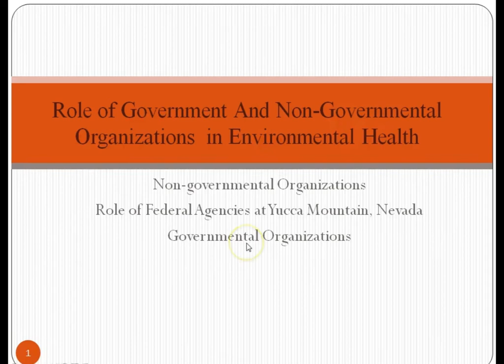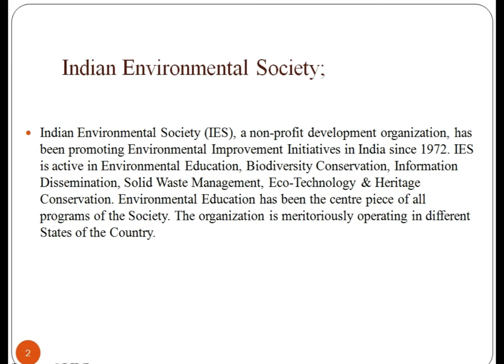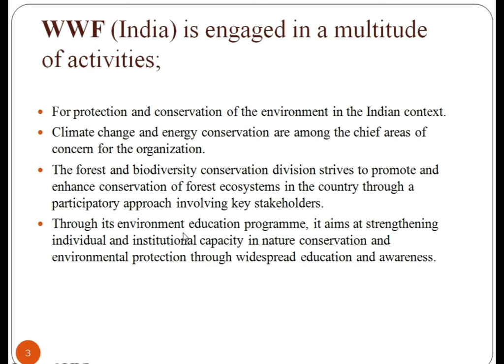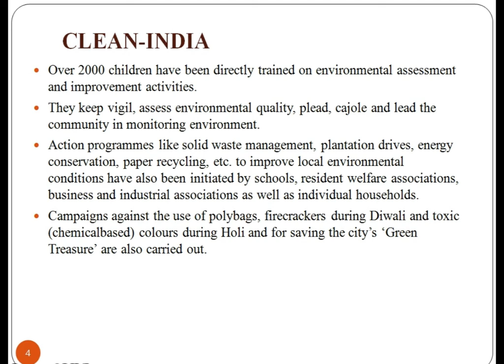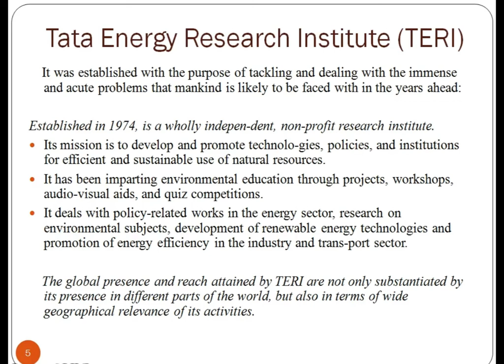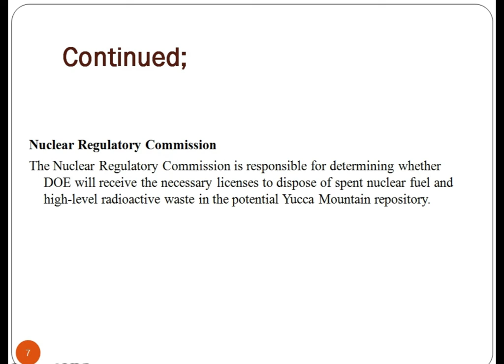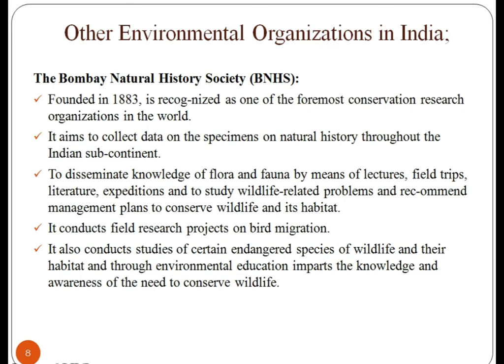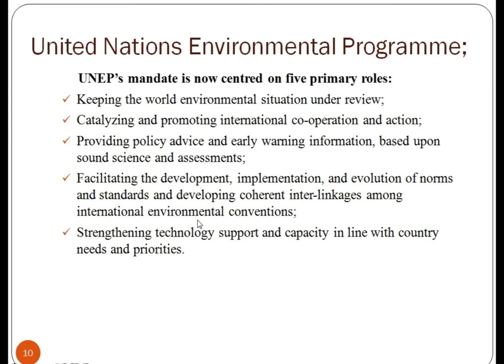Role of Government Agencies in Environmental Health - Public Health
In this video you will be able to learn Role of government and non-governmental organizations or agencies in Environmental Health.